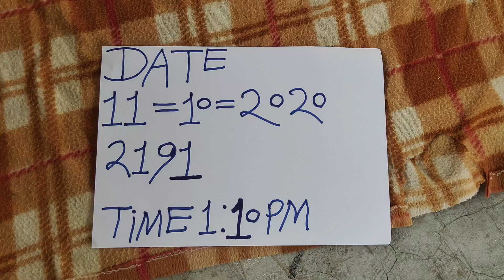SHANK VALAMPURI SHANK AVAILABLE ORIGINAL REAL RICE TEST MILK TEST RUBY ROY